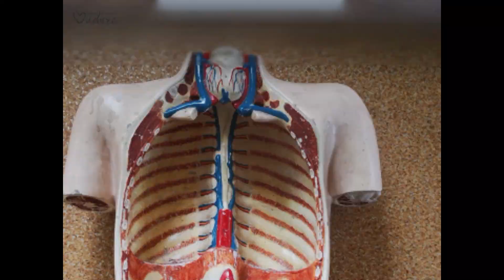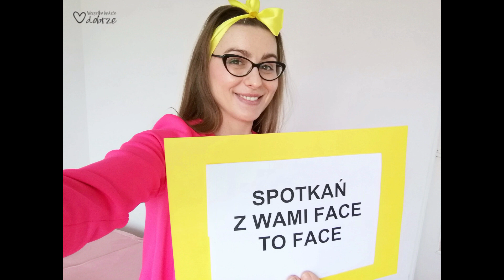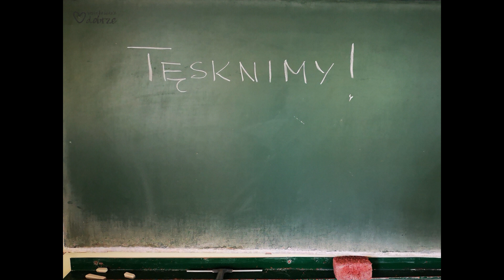Dzień Dziecka 2020 SP114 w Krakowie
Film z okazji Dnia Dziecka przygotowany przez nauczycieli SP114 w Krakowie